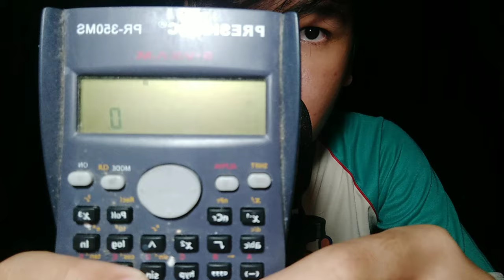ASMR My BEST tingles for your BRAIN!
ASMR My Best Tingles just for you!.

Hope you guys enjoy my Content.

I'm sorry if there is a disturbing or something that make you guys uncomfortable by this ASMR. And have a nice dream!

If you have sleep/anxiety/psychological problem please consult physician.